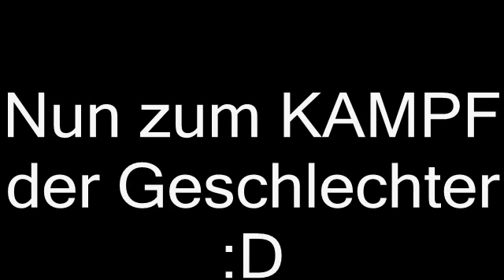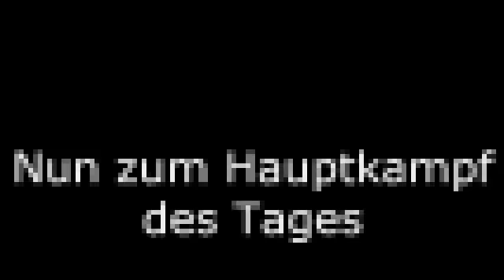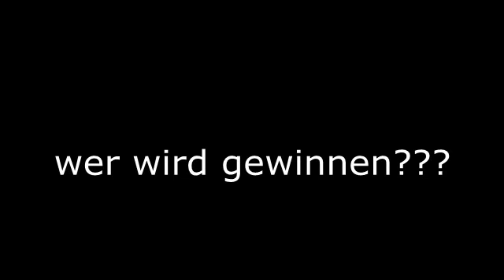Ein ganz normaler Tag am Gymnasium in paf town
Es geht voll ab am Gymnasium Es gibt erstklassige Fights Kristin - Pfeil Timmy - Eli und mehr...